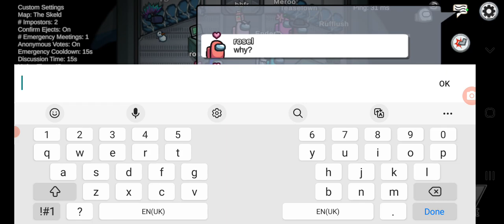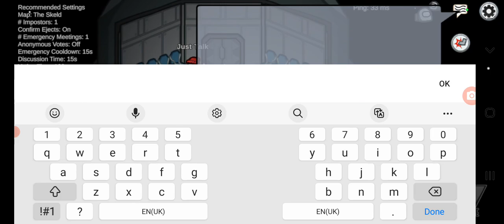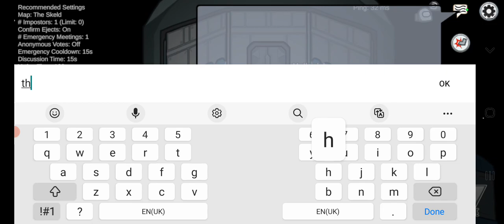Spongebob plays among us